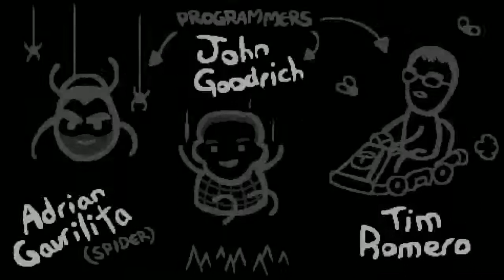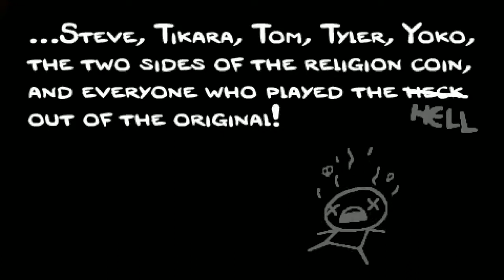The Binding of Isaac Rebirth [GER][ACHTUNG SPOILERGEFAHR!][The Lamp] Binding of Isaac Glück!?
|Seed = 620RBZRM|
Was am Ende so OP war:
-Isaac
-Spectral Tears
-Split Tears (Parasit?)
-Guppy Form
-Coal
-Controll Tears

Wenn ihr mir nichtglaubt/denkt ich habe gecheatet, probiert den Run selber aus :'D Ich habe den Bossrush verpasst und bin auf, weiß nicht welche Ebene genau, in den Würfelraum gegangen. Habe meine Sachen rerollt und dadurch spectral tears gekriegt. Kann sein dass ich in einer Ebene mit einem 5er Würfelraum die Eben rerollt habe, kann aber auch sein das es ein Run vorher war sry xD
Habt Spaß :D